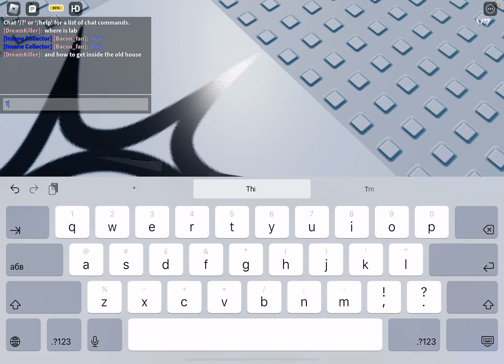Find the talking bens: spawn location ben & man face emoji ben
Man face emoji ben code: :man~1: